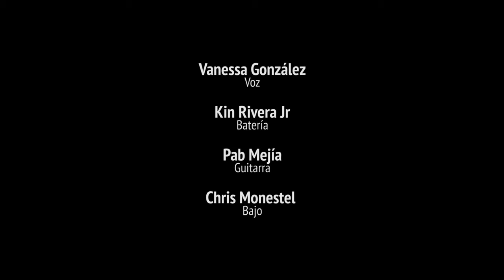Con un Poquito de Amor// Vanessa González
Con un Poquito de Amor  es una canción que compuse unos años atrás, cuando la hija de un gran amigo fue detectada con cáncer.
Su vivencia fue muy dura, y de gran inspiración para mi, al ver como toda una familia se unía para luchar contra esta enfermedad.